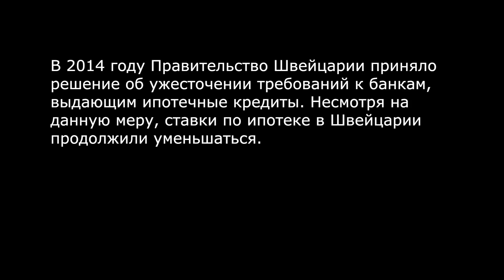Недвижимость в Швейцарии: виды, стоимость, особенности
О недвижимости в Швейцарии, почему швейцарцы не спешат с выплатой ипотеки, виды недвижимости в Швейцарии и многое другое.
Для тех кто хочет сам посмотреть цены на съем или покупку недвижимости в разных регионах Швейцарии (сайт можно просматривать и на английском)